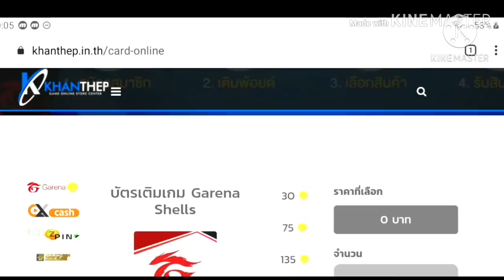FreeFire:ฟีฟาย กิจกรรมใหม่ ✅ ล่าสมบัติโคโน่ รับชุดแรร์+กะทะม่วง ฟรี‼(สายฟรีต้องดู)🎉🎉[FFCTH]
Facebook ส่วนตัว
-Android 9.0
-แรม 4GB
-รอม 64GB

TIMECODE⏲️
อย่าลืมกดไลค์นะ - 0:10